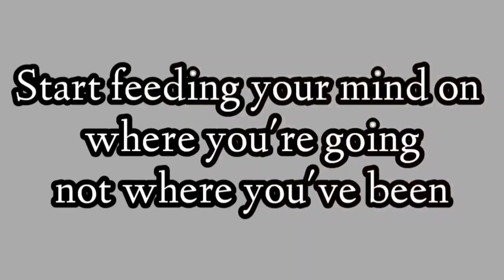MULTIPLE OUTFITS FROM ONE DRESS | FASHION NOVA | DEAR LOVER | SHEIN | PLUS SIZE PHOTO SHOOTS